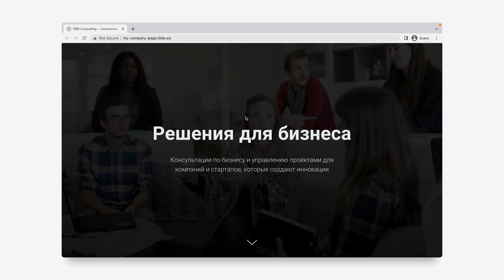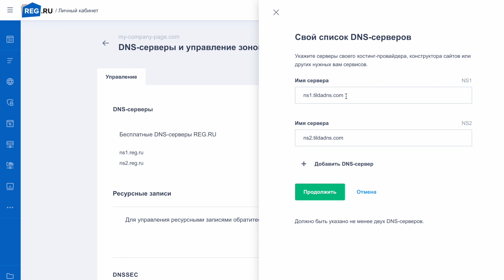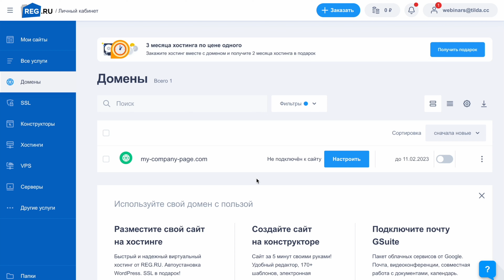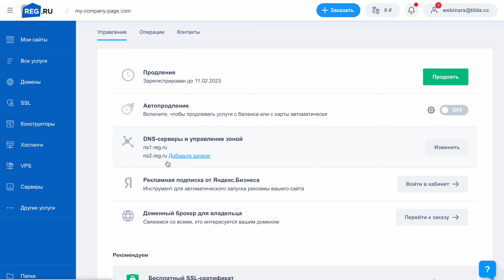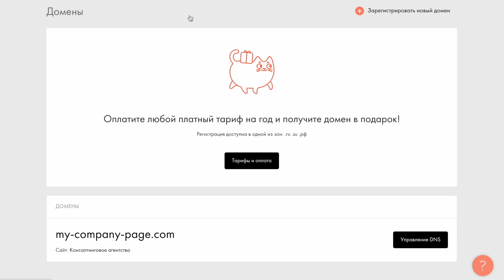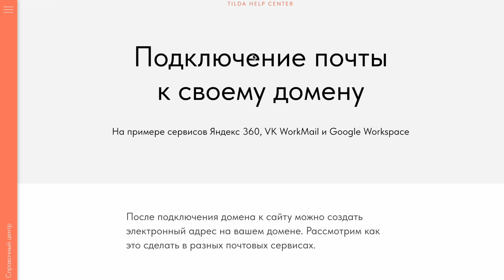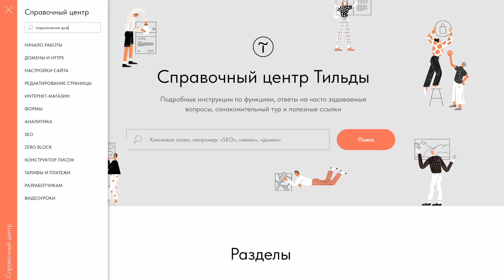Как подключить домен к сайту на Тильде, указав NS-записи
Из ролика вы узнаете, как подключить любое доменное имя к сайту на Тильде, прописав NS-записи. Инструкция применима для всех популярных регистраторов.

Таймкоды:
00:00 — Начало
00:39 — Что делать, если у вас нет своего домена для сайта
01:25 — Как добавить домен в настройках сайта
02:59 — Как добавить NS-записи на стороне регистратора
04:13 — Что делать, если домен не подключается
04:40 — Как управлять доменом из ЛК Тильды
05:09 — Как подключить SSL сертификат к сайту на Тильде